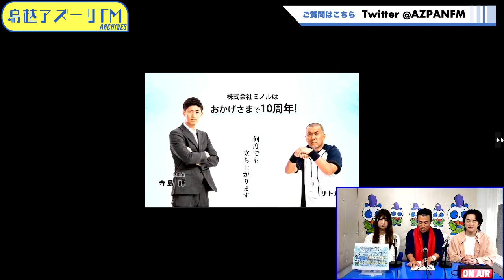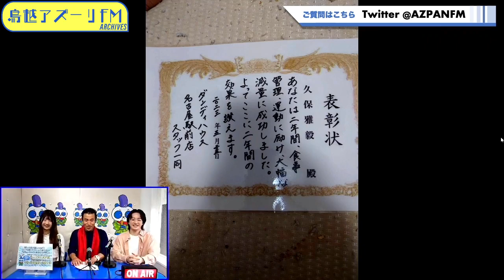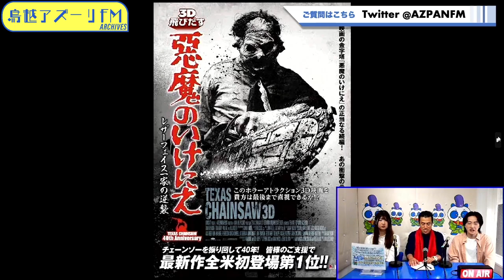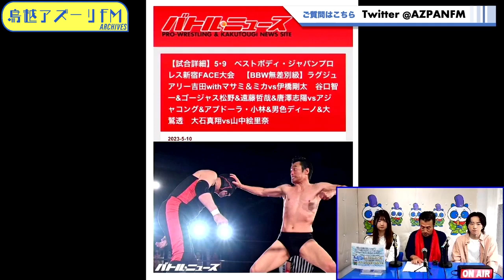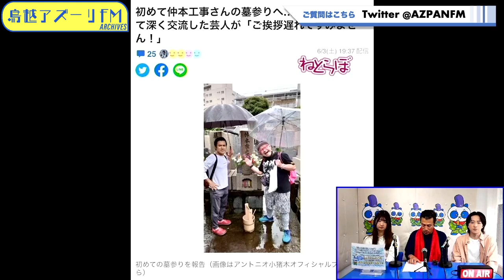2023年06月14日配信 アントニオ小猪木の朝から十時固め!! MC：アントニオ小猪木 サブMC:伊賀本里穂、東優花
MC：アントニオ小猪木
サブMC:伊賀本里穂、東優花